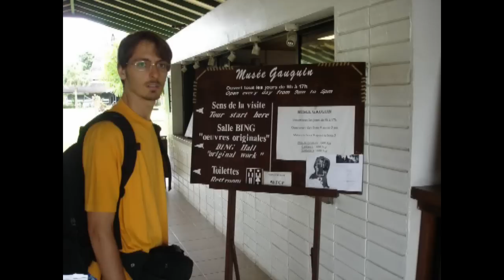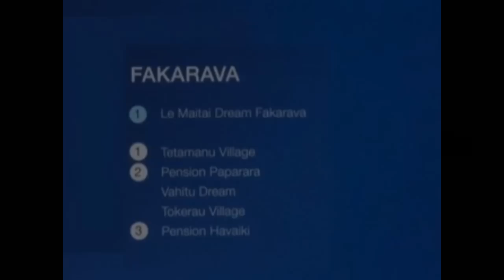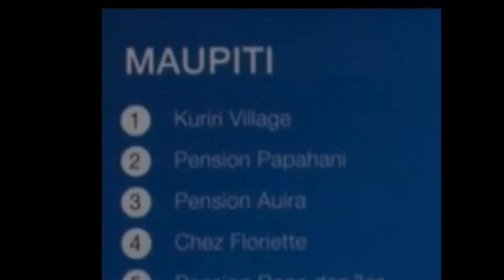Viaggio di nozze Polinesia e Rapa Nui di Alby/Patty(1°parte)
Giugno-Luglio 2006, meraviglioso viaggio di un mese nelle isole Taihti, Fakarava, Rangiroa, Maupiti,Bora Bora, Tahaa, Raiatea, Rapa Nui.